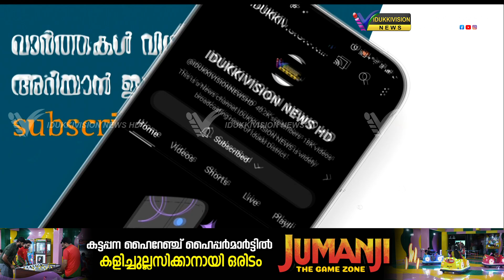തൂക്കുപാലത്ത് യുവാവിന്റെ മരണകാരണം തലയ്ക്ക് പിന്നിലേറ്റ ക്ഷതമെന്ന് പോസ്റ്റ്മോര്‍ട്ടം റിപ്പോര്‍ട്ട്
തൂക്കുപാലത്ത് യുവാവിന്റെ മരണകാരണം തലയ്ക്ക് പിന്നിലേറ്റ ക്ഷതമെന്ന് പ്രാഥമിക പോസ്റ്റ്മോര്‍ട്ടം റിപ്പോര്‍ട്ട്